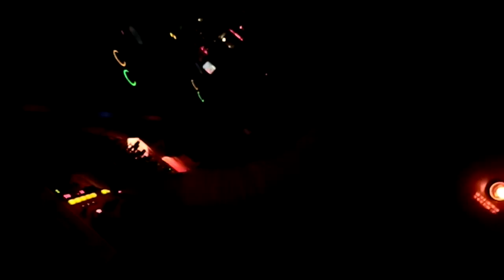...a 718.SESSIONS moment with Brian Cox...early in the evening.